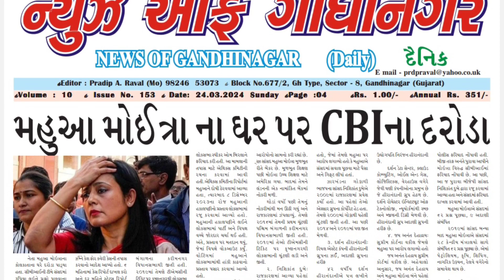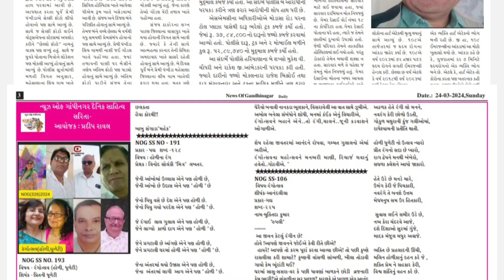24 March 2024 l News of Gandhinagar Daily l Current Affairs today l ગુજરાતી સમાચાર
24 March 2024 l News of Gandhinagar Daily l Current Affairs today l ગુજરાતી સમાચાર

daily newspaper
current affairs today
Gujarati newspaper
janfariyadnews
 news
Gujarati news
daily newspaper
daily news

તંત્રી/સંચાલક : પ્રદીપ રાવલ
Edit,Graphics,music by:-
મેનેજીંગ તંત્રી : મીનાક્ષી રાવલ